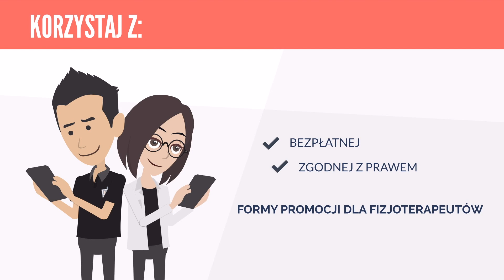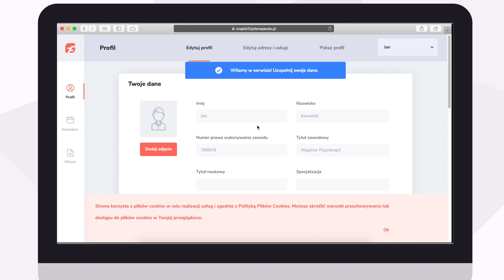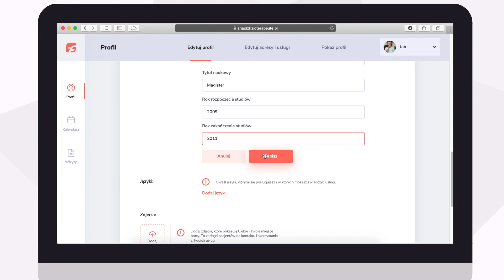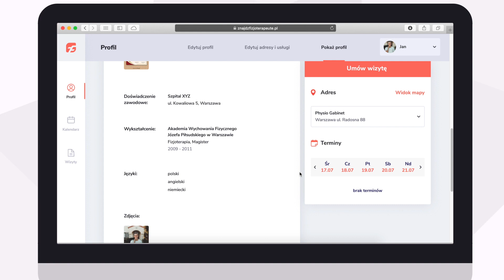Dlaczego warto założyć profil na Znajdź Fizjoterapeutę i jak to zrobić ❓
⏬ Załóż profil już dziś! ⏬